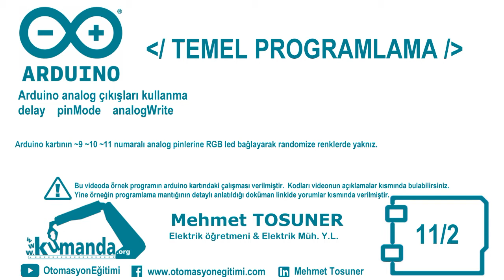Arduino TEMEL PROGRAMLAMA Örnek –11/2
Arduino kartının ~9 ~10 ~11 numaralı analog pinlerine RGB led bağlayarak randomize renklerde yakınız.

Program kodları:

byte a;
byte b;
byte c;
void setup()
pinMode(9,OUTPUT);
pinMode(10,OUTPUT);
pinMode(11,OUTPUT);
void loop()
a=random(255);
b=random(255);
c=random(255);
analogWrite(9, a);
analogWrite(10, b);
analogWrite(11, c);
delay(250);